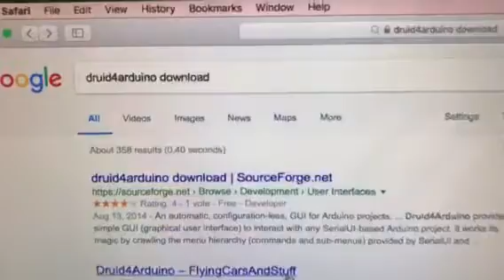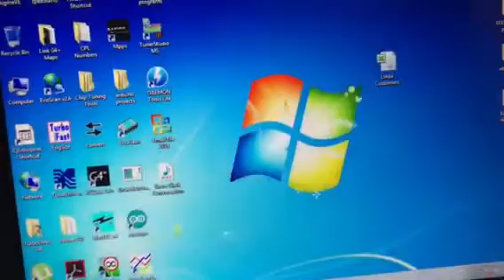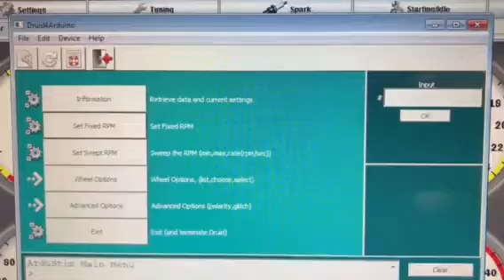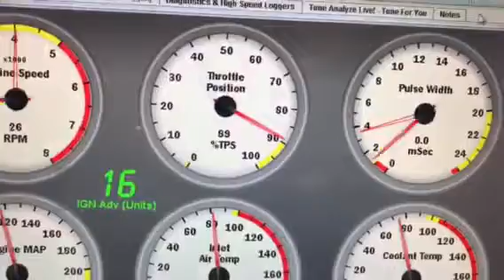Speeduino druid4arduino install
How to find download and install the druid4arduino  app and use itn